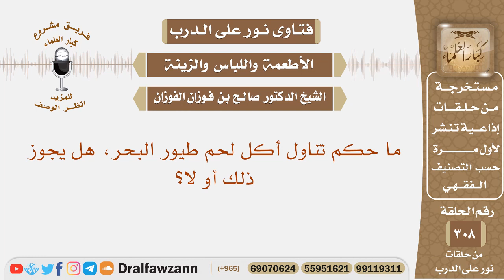ما حكم تناول لحم طيور البحر، هل يجوز ذلك أم لا؟ - الشيخ صالح بن فوزان الفوزان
نص السؤال: ما حكم تناول أكل لحم طيور البحر، هل يجوز ذلك أو لا؟

السيرة الذاتية :
للاشتراك في قناة الشيخ صالح الفوزان

رئيس الفريق
لمشروع كبار العلماء